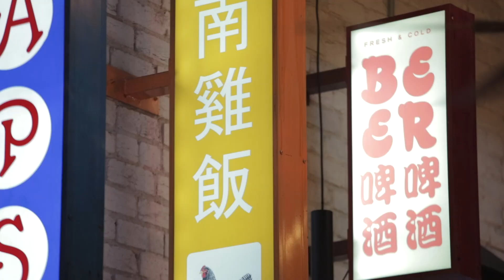The Lucas Group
A peak into our world.